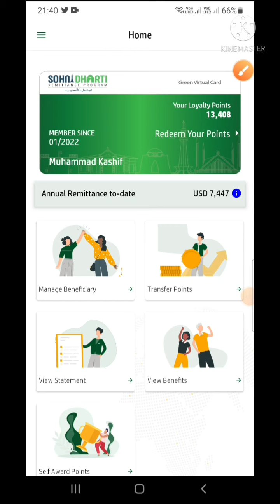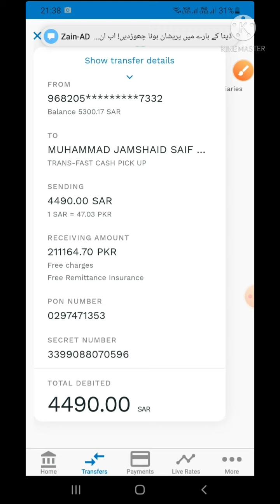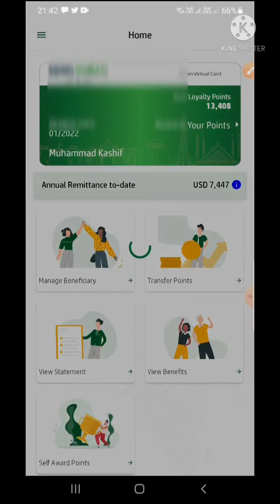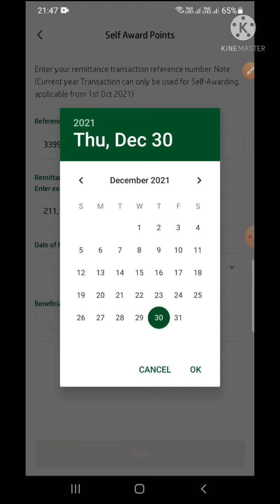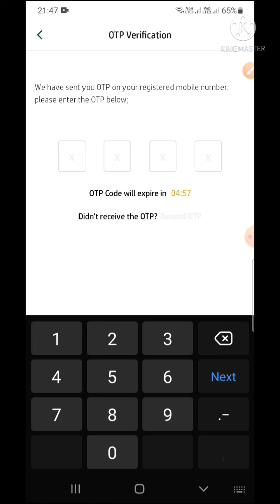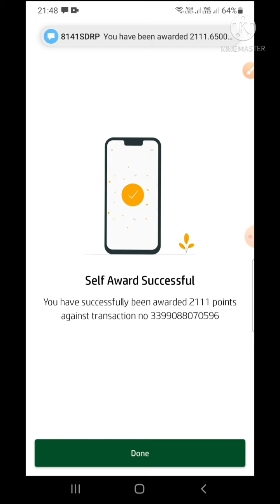Sohni dharti program for overseas pakistani how to added points for Sohni Dharti App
Sohni dharti program for overseas pakistani how to added points for Sohni Dharti Application

how to sohni dharti program for overseas pakistani registration Remittance Receiver beneficiary Add nadra verification